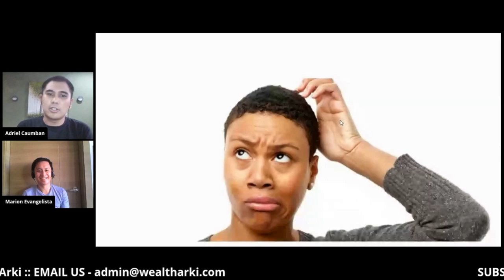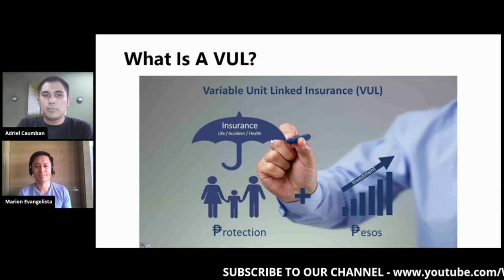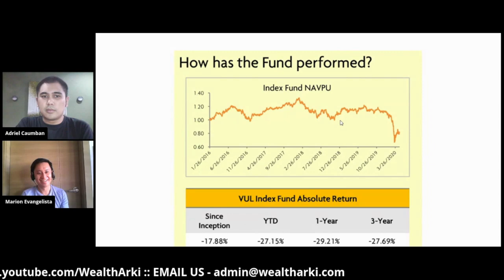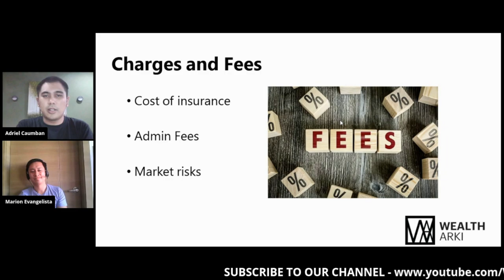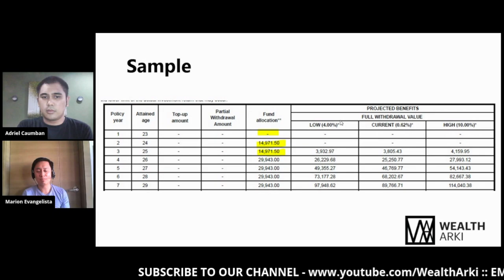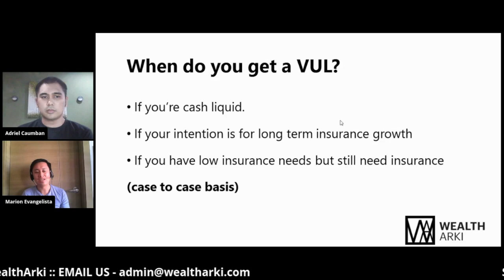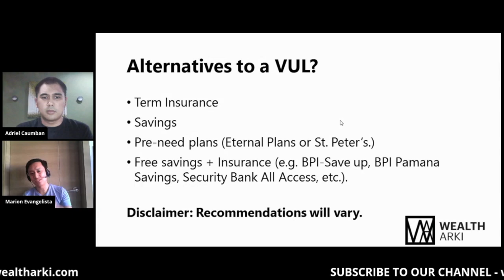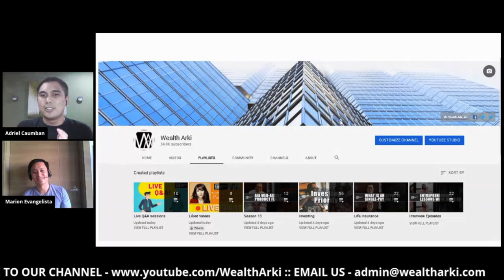Usapang Life Insurance: How Do You Earn in a VUL?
A VUL or Variable-Unit Linked Insurance is a life insurance product with an investment component. So how does it exactly earn money for you? Adriel and Marion talks about this in this video.

Time Stamps
00:00 - Start
00:22 - Introduction
01:49 - What is a VUL?
02:46 - How do you earn in a VUL?
06:08 - Discussion on Fees and charges
11:03 - When do you get a VUL
12:50 - Alternatives to your VUL
16:10 - End and final thoughts